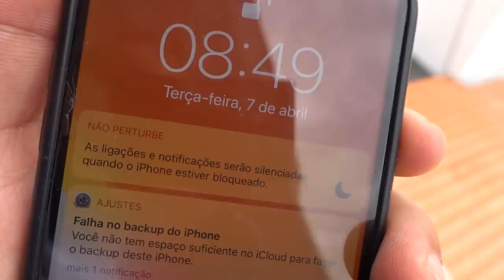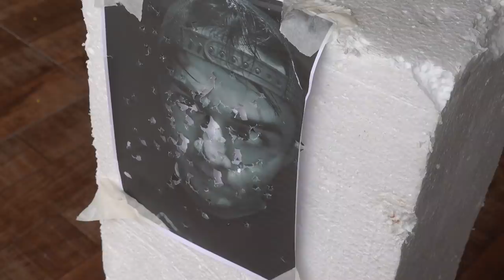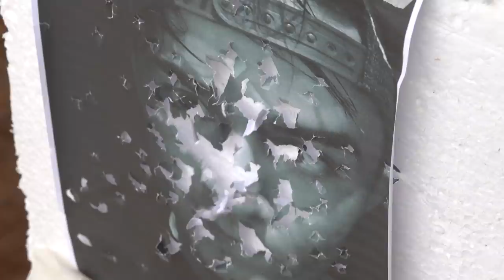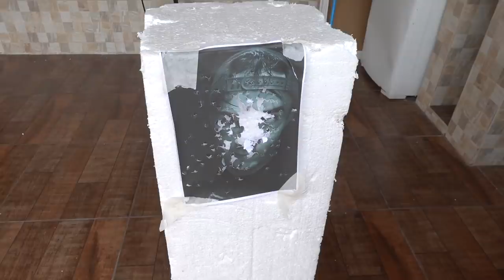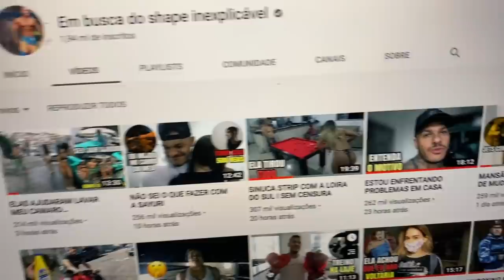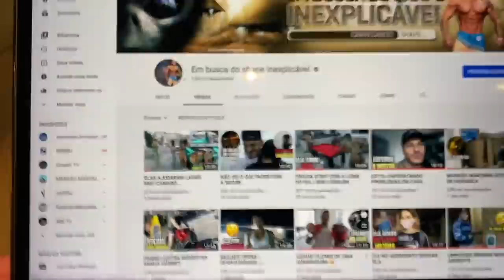PRECISO DA OPINIÃO DE VOCES